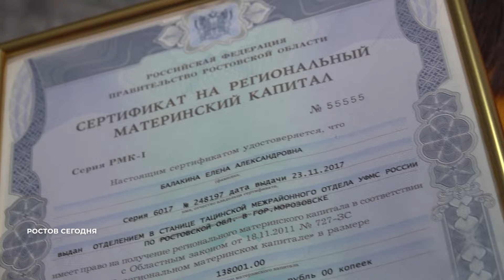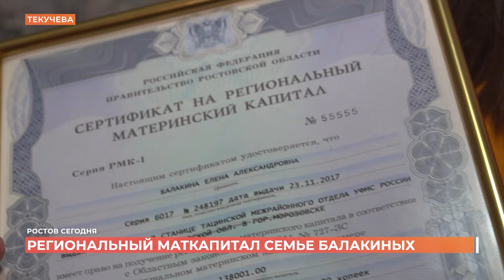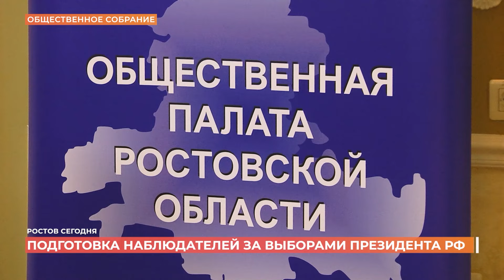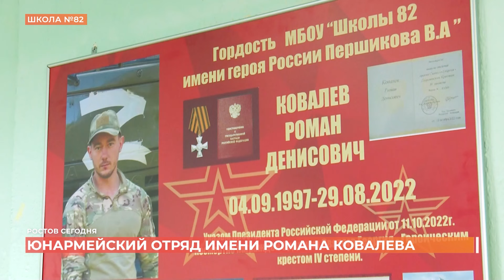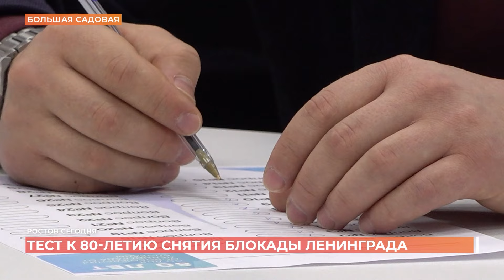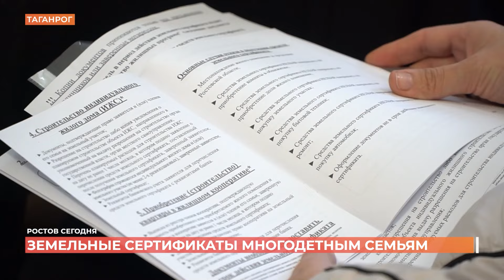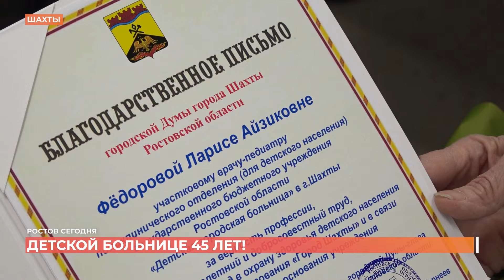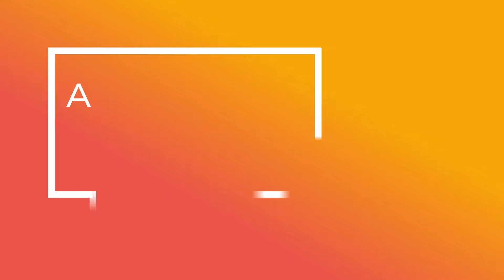Ростов сегодня: вечерний выпуск. 31 января 2024